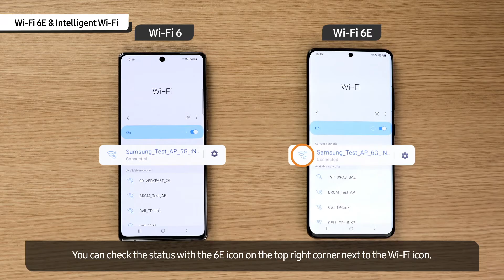Galaxy S21 serien 5G: Wi-Fi 6E och intelligent Wi-Fi | Samsung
Hur Wi-Fi 6E kan göra en snabbare och mer tillförlitlig internetanslutning.